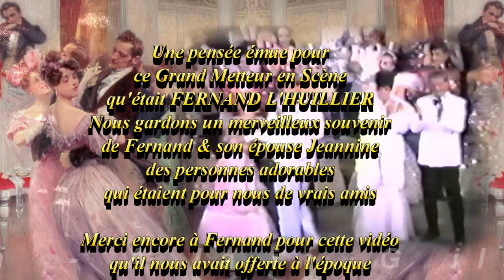Les Alain(s) proposent "Princesse Czardas" extraits de Lamalou-les-bains 1988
PRINCESSE CZARDAS Musique de EMMERICH KALMAN (extrait de la production 1988 "Lamalou-les-Bains" avec la regrettée MICHELE HERBE & JEAN-MARIE JOYE - C CLIN - J TAYLES - A GOETZ - A PAPET - M GRIMONPREZ - G BEAUMONT ...  Direction Musicale CLAUDE QUINET - Mise en scène FERNAND L'HUILLIER